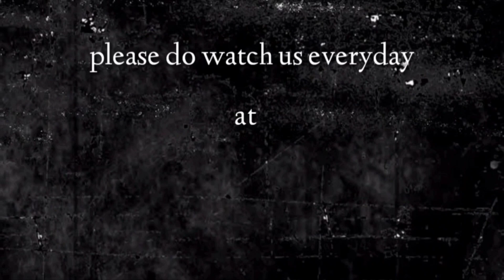"స్తుతియాగ ద్రవ్యములను తీసికొని వచ్చెదరు"ఈ దిన దేవుని వాగ్దానo26/8/2024By Pastor G VaraLakshmiPrasad